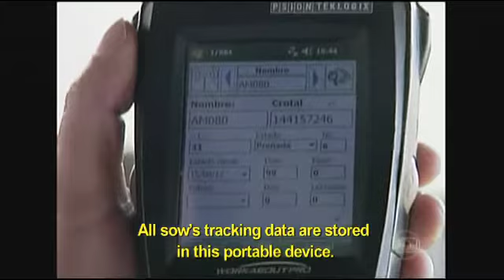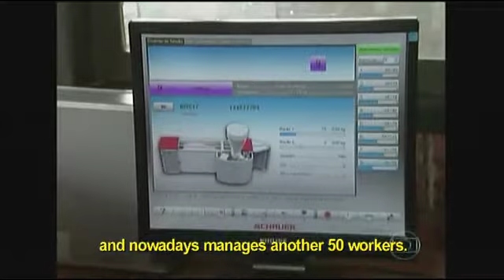GLOBO RURAL WSPA